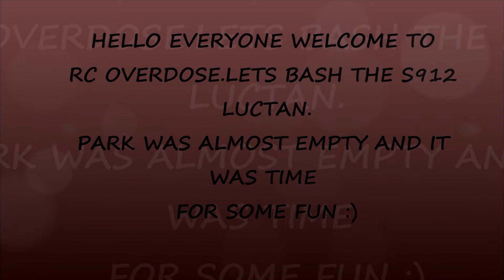RC Overdose-Jumps & Velocity Edition(S912 LUCTAN 380 MOTOR)(SKATEPARK BASHING)(EDITED)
HELLO EVERYONE,WELCOME ,THIS IS DEV FROM RC OVERDOSE.THIS MORNING I WANTED TO HIT UP THE SKATEPARK AS I FIXED MY S912 LUCTAN LAST NIGHT.IT TOOK ME ABOUT 40 MINUTES OVERALL.I ENJOY THIS HOBBY SO MUCH I MEAN REALLY,THERE ARE A VERY FEW THINGS I LIKE TO DO AND THIS IS ON TOP.

ONLY ONE JOINT CUP BROKE,OTHERS WERE FINE,NOTHING BROKE AT ALL APART FROM THAT,I REALLY NEED TO PUT IN PROPER GEARING THOUGH.I WILL GET TO THAT NO PROBLEM WHAT SO EVER.I MIGHT TAKE THIS CAR OUT AGAIN FOR BASHING THIS AFTERNOON,I JUST LOVE IT SO MUCH AHAHA.

THANKYOU FOR WATCHING RC OVERDOSE ,THIS CAR RUNS ON 800 MAH 3 CELL LIPO BATTERY,33 MPH AS COMPANY CLAIMS,RUNTIME IS 15 MINUTES APPROX AND YOU CAN BUY IT ON AMAZON.CA OR AMAZON.COM FOR $90 CAD.

THANKYOU FOR TUNING INTO RC OVERDOSE

P.O.BOX.R3T2G6,WINNIPEG,MANITOBA,CANADA.

STAY HUMBLE,STAY FRESH GUYS AND KEEP RCN.CHEERS AND HAVE A GREAT DAY.